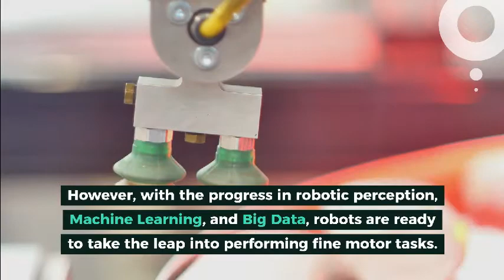Robot Dexterity and Its Future Developments | ZIF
Robots performing everyday tasks like humans is no longer a vision fed to us by Hollywood movies. The field of Robot dexterity is bounding forward and is helping businesses in various ways.